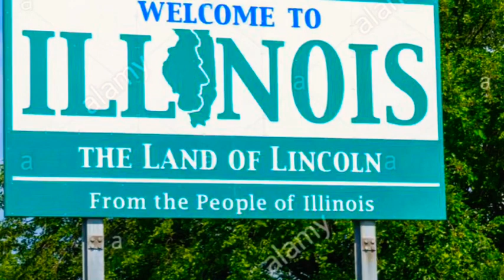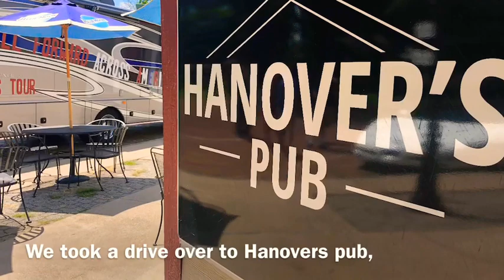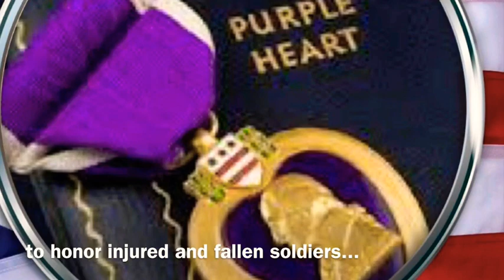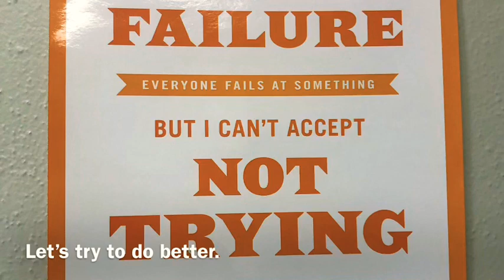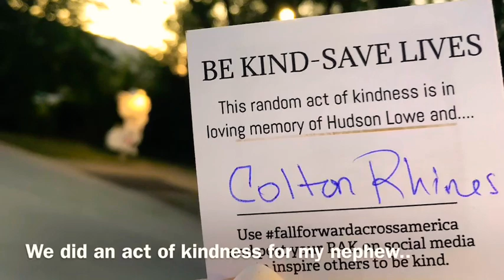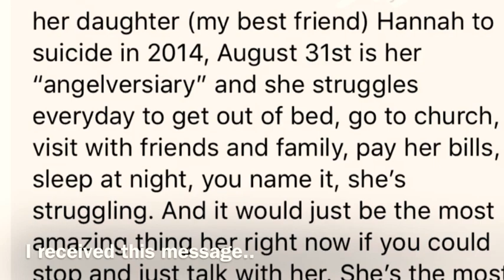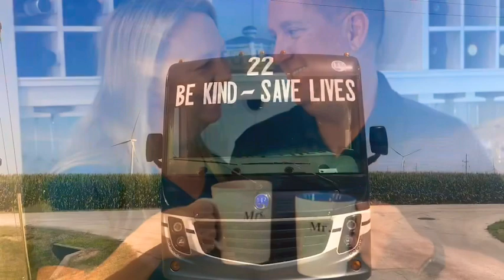DAY 11- Fall Forward Across America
My hometown visit... Washington/Metamora and Pekin, Illinois.  Nothing better than the kindness of lifelong friends.